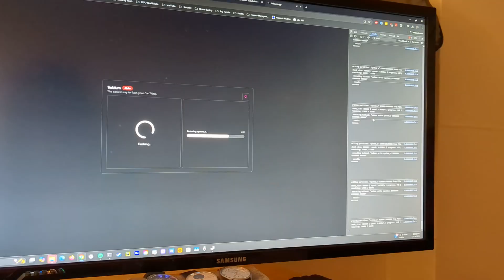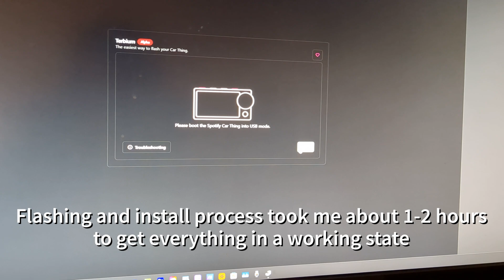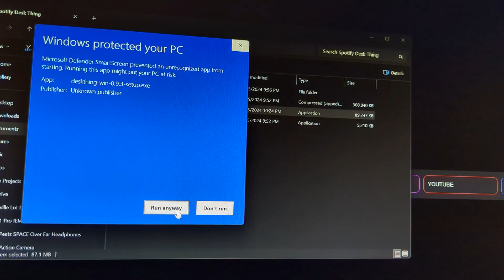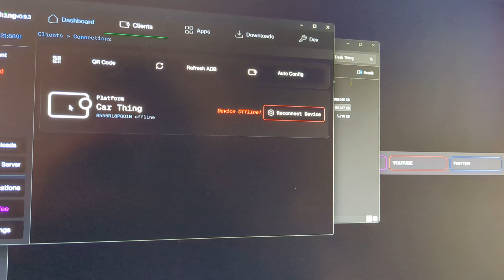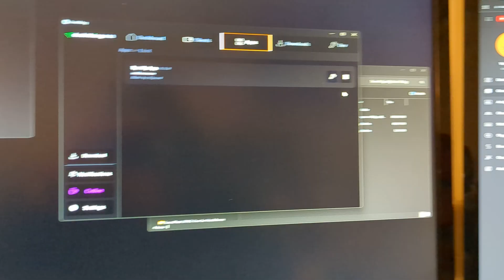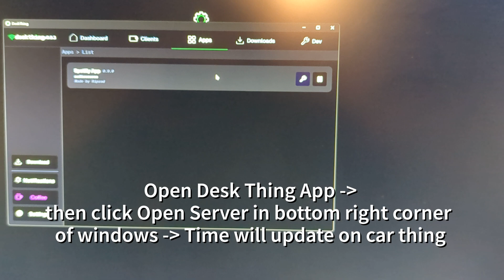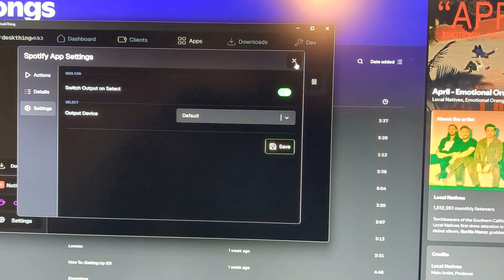How I updated my Spotify Car thing to "Desk Thing" Software on Windows OS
After December 9th, 2024, Car Thing will be discontinued and will no longer be operational. As of now, there are no plans to release a replacement or new version of Car Thing. Contact customer service by no later than January 14, 2025 to discuss your refund options. I got mine on Ebay, so I was not able to get a refund - So I was incentivized to figure out how to turn my carthing into a deskthing!

I created this video to show how I went about installing DeskThing Software on my device. I do not mean to take credit for the how to video below on the rooting steps specifically. But I wanted to share my overall experience with people and the bugs / tricks I learned along the way on installation specifically on Windows operating system.

Link to Desk Thing video which shows you how to Root your Spotify Car Thing device (Windows or MacOS) - Found on DeskThing youtube Channel

After you install the Thing Labs OS, I think my video is a nice guide on how to quick start from there.

DeskThing software has been really buggy for me. I would not attempt this if you do not consider yourself technical. But overall isnt that bad in my opinion.

Tool download links used in video above.
deskthing.app - Download desk thing desktop app

Timestamps if interested:
How to root Car Thing in Burn Mode - 0:20
deskthing.app desktop app - 2:04
How to boot DeskThing Software on Spotify Car Thing - 5:04